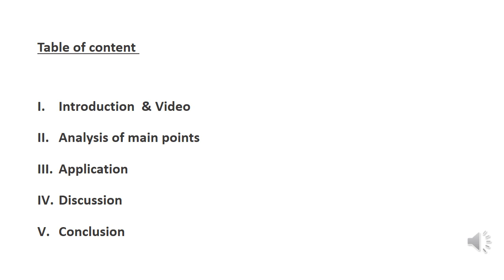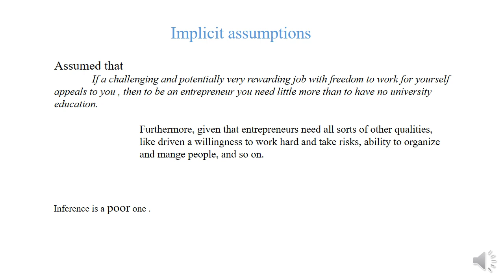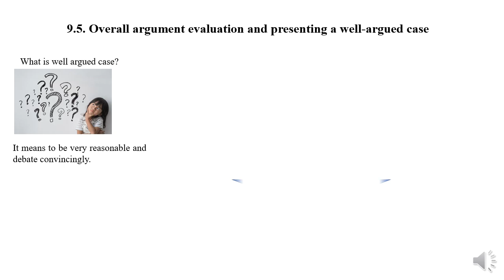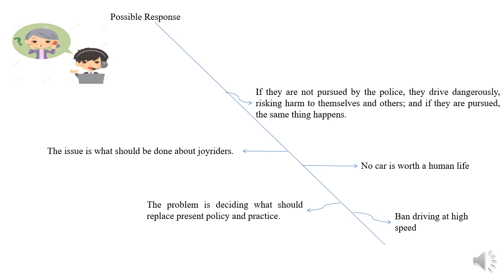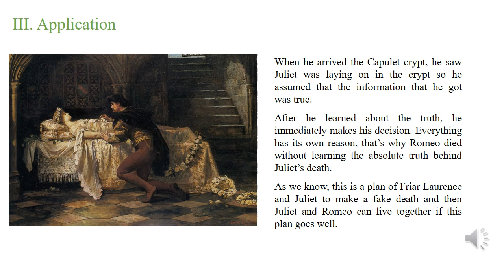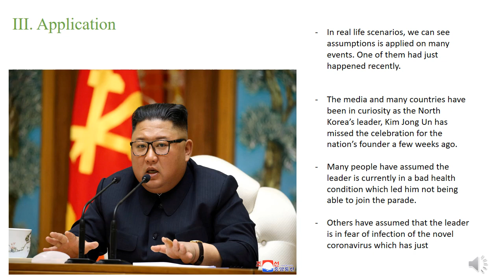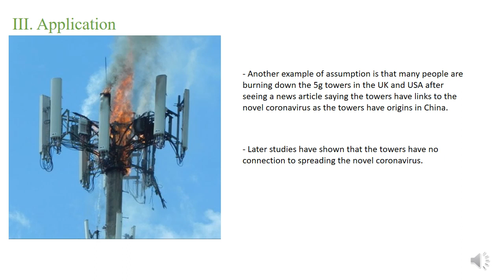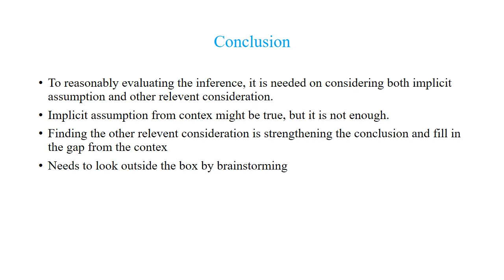CT 302 Presentation: Assumptions and other relevant arguments